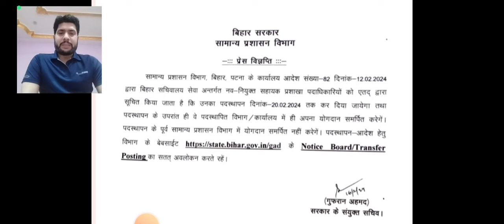बिहार सचिवालाय NEW VACANCY UPDATE 🔥@anexpertofgsallguru